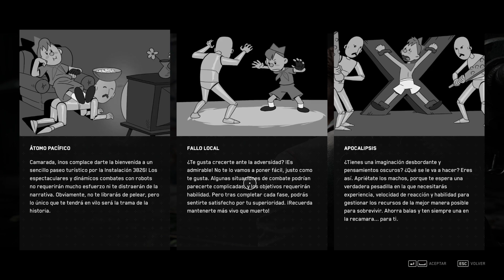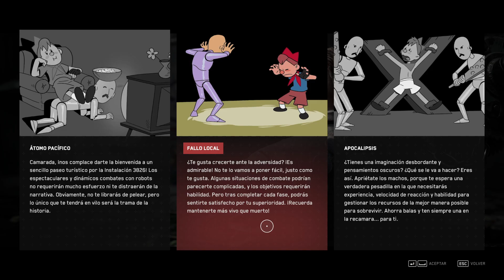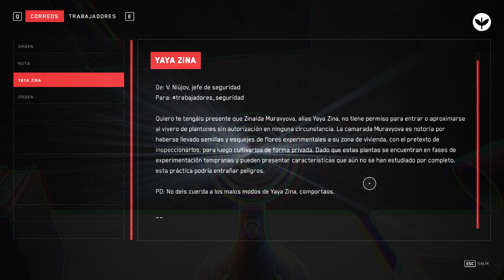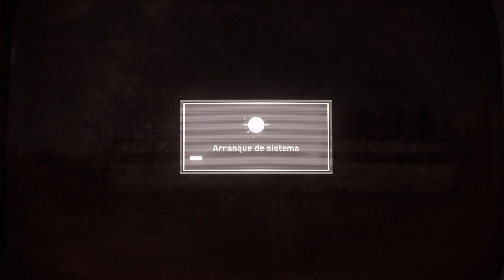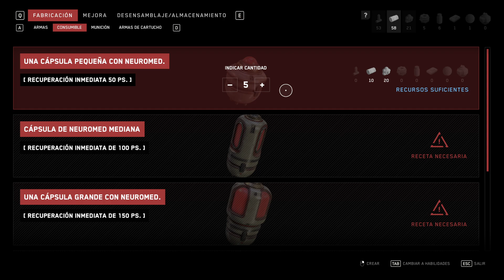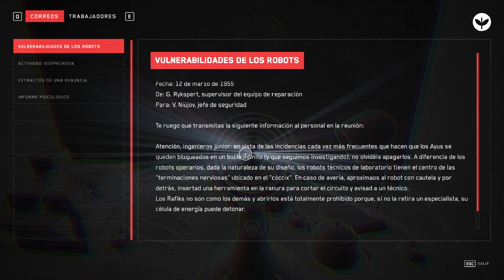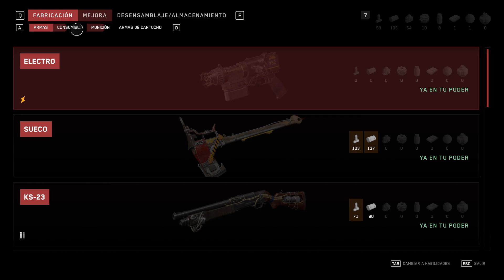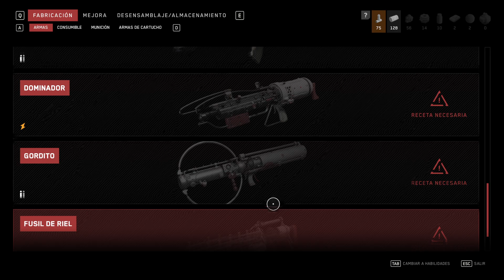Atomic Heart #1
Comenzamos la historia y nos van dando palos por donde vamos